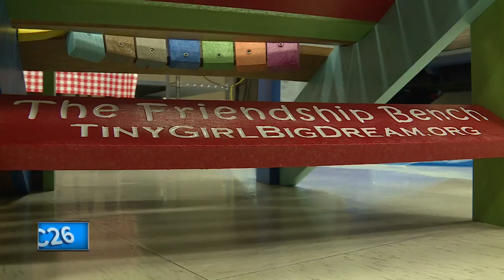Former bullying victim delivers friendship benches to Fond du Lac schools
A 16-year-old Florida girl, who was born without complete arms, believes her invention to stop bullying may also help prevent violence in our schools. On Friday, she delivered one of her friendship benches to Evans Elementary School in Fond du Lac.